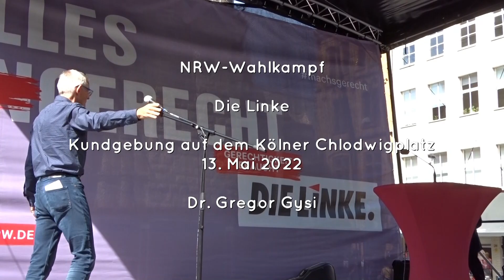Gregor Gysi - Die Linke - Kundgebung auf dem Kölner Chlodwigplatz vom 13. Mai 2022 - NRW-Wahlkampf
NRW-Wahlkampf - Die Linke

Kundgebung auf dem Kölner Chlodwigplatz vom  13. Mai 2022

Dr. Gregor Gysi

Filmed by
Tom Rodrigues